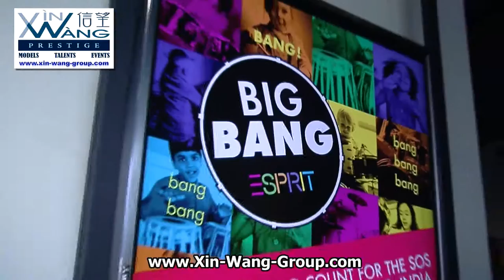XIN WANG | PRESTIGE PRESENTS BIG BANG ESPRIT CHARITY BY JENNIFER TSE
Xin Wang | Prestige presented Model/Actress JENNIFER TSE at ESPRIT Flagship store opening in TST for a charity BIG BANG